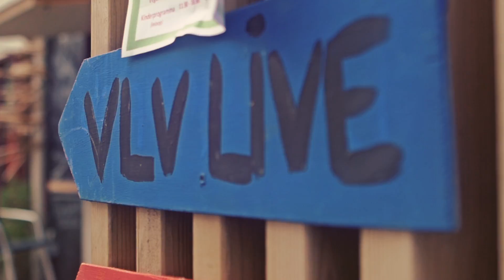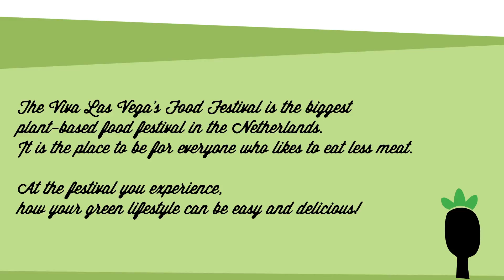Viva Las Vega's 2015 Aftermovie